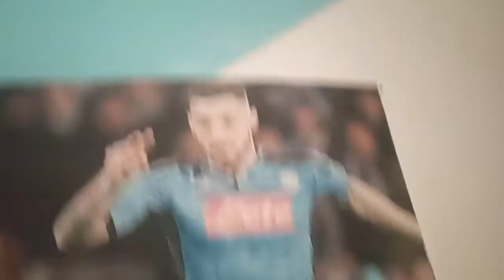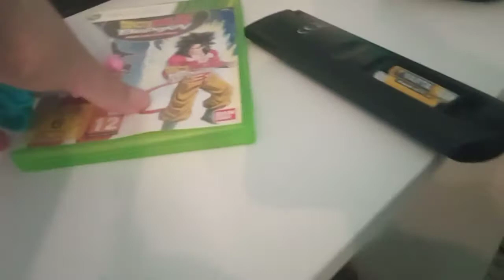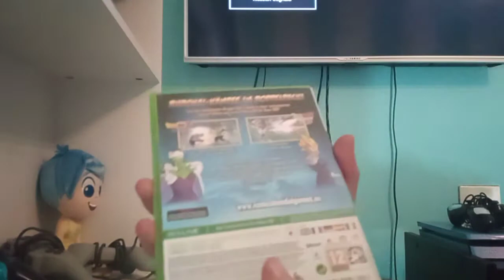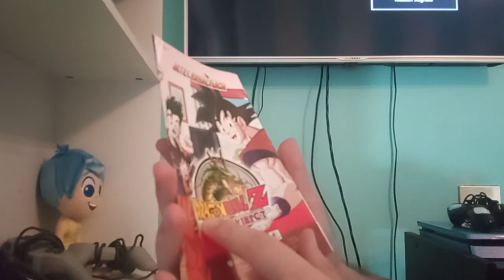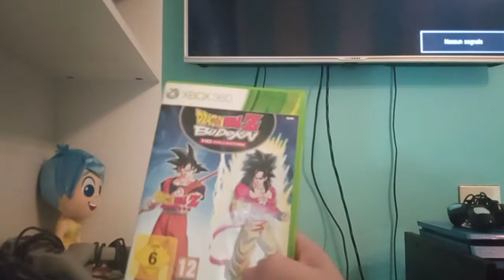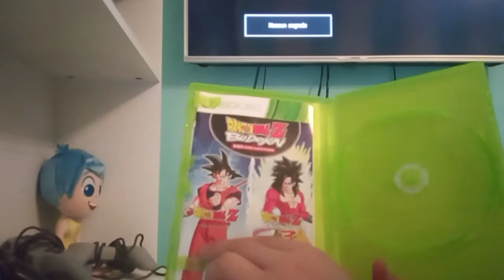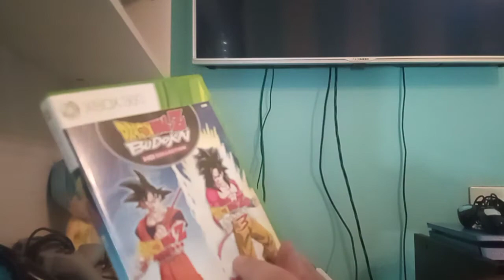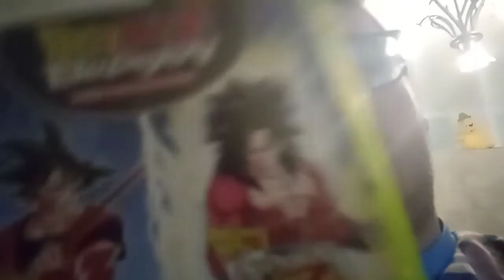UNBOXING DRAGON BALL Z BUDOKAI HD COLLECTION XBOX 360 [ITA]